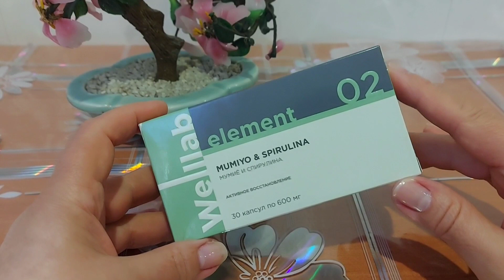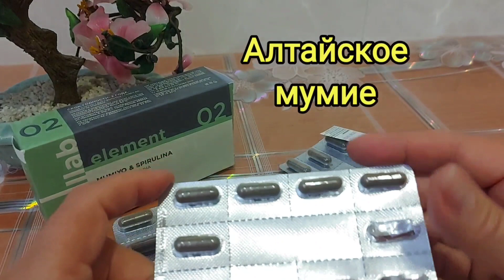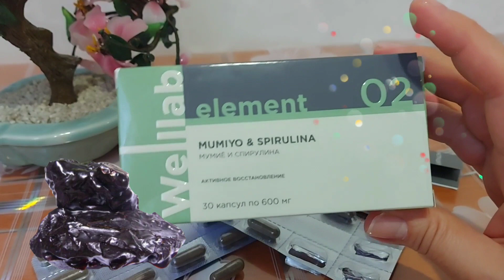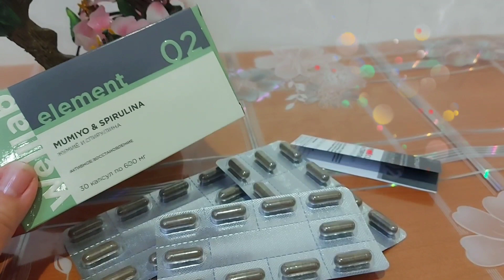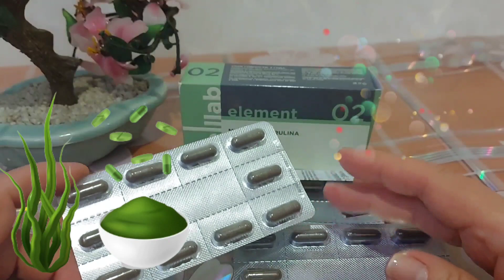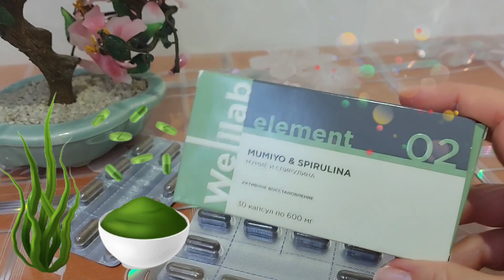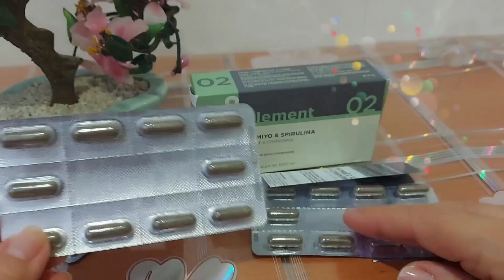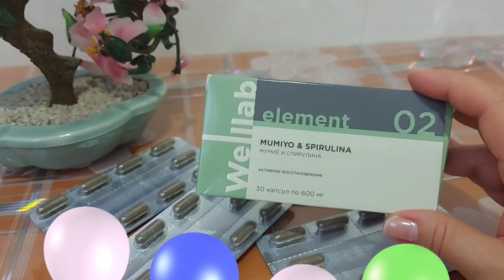МУМИЕ и СПИРУЛИНА Гринвей GREENWAY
Ольга Полякова

Смотрите видео и задавайте вопросы в комментариях. Всем отвечу!

Алтайское мумиё — натуральное вещество, полученное в результате ферментации органических и минеральных компонентов. Содержит гуминовые кислоты и редкие микроэлементы в легкоусвояемой форме. Хлорелла и спирулина обладают общеукрепляющим действием, способствуют выводу из организма токсинов, положительно влияют на микрофлору.

Соединив воедино пользу ценных природных компонентов, добытых из недр земли и пресноводных озёр, уникальный продукт пчеловодства и гриб чага, получили адаптогенный комплекс WELLLAB ELEMENT Мумиё & Спирулина.
Комплекс способствует более эффективному восстановлению организма после перенесённых заболеваний, операций, травм, повышает защитные силы организма.
Как это работает, в моем видео.